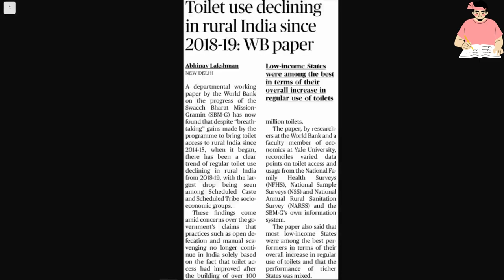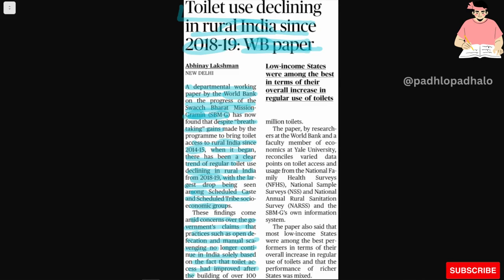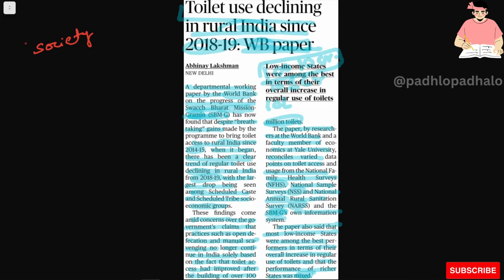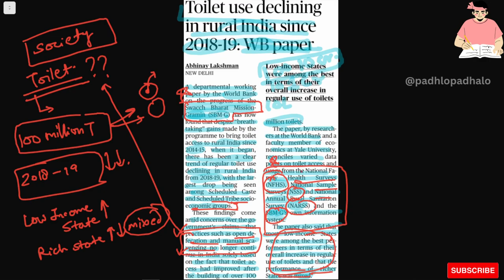Toilet use declining in rural India since 2018-2019 says WB Report.